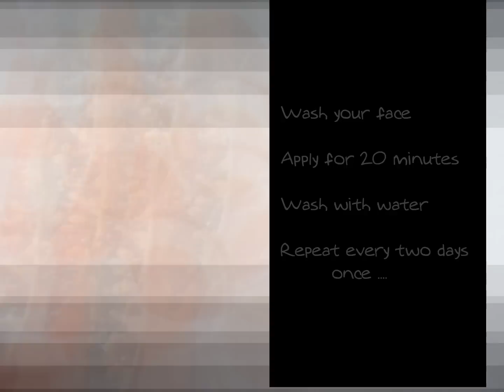DIY - Three fruit Face mask for stunning bright Face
Watch Cooking recipes in  my cooking channel

Deepa suresh